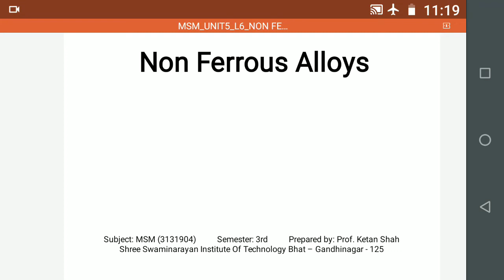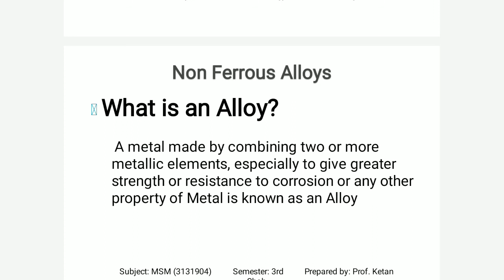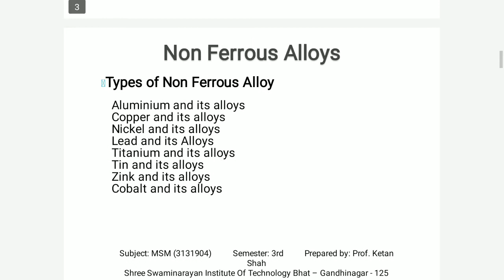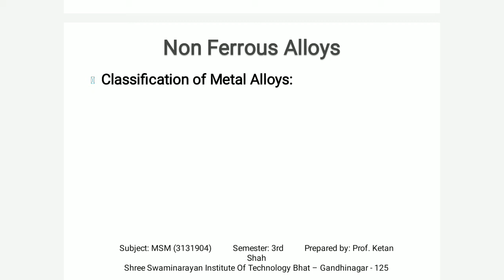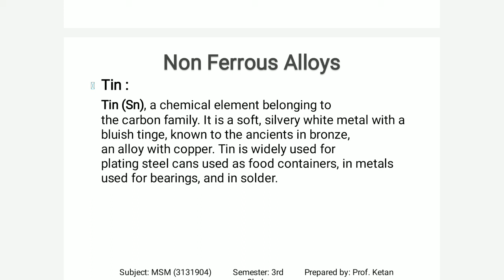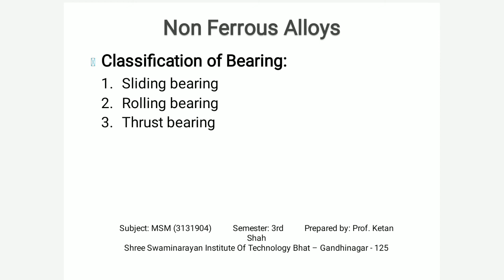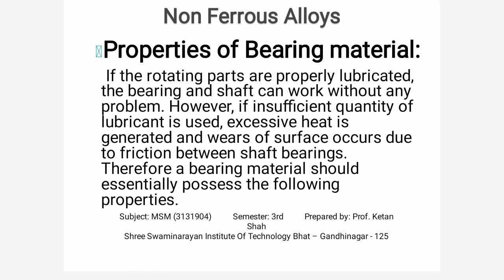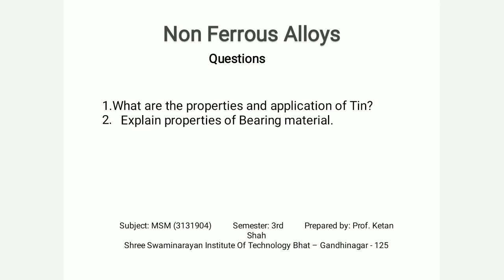MSM_UNIT5_NON FERROUS ALLOY_TIN_BEARING MATERIAL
Ketan Shah SSIT